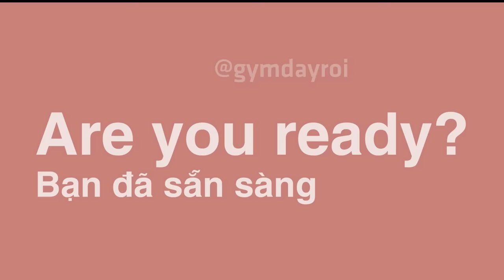Tập Luyện Cường Độ Cao - Giảm 7kg Trong 1 Tuần | Giảm cân nhanh | Giảm cân, giảm mỡ nhanh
👉 DANH SÁCH THIẾT BỊ, DINH DƯỠNG BẠN NÊN CÓ
✅ ĐỒ TẬP:

⚡ Edit by Gymdayroi
© Copyright by Gymdayroi ☞ Do not Reup
1)This video has no negative impact on the original works (It would actually be positive for them)
2)This video is also for teaching purposes.
3)It is positively transformative in nature.
4)I only used bits and pieces of videos to get the point across where necessary.